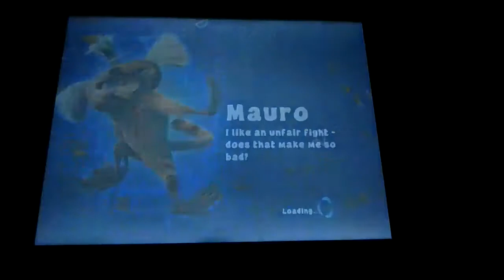Lets play Rio Episode # 29 Back 2 Mauro`s challenge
This is episode # 29 of my rio walkthrough in this episode we did Mauro`s challenge as rafael on medium difficulty & the opponent`s were trying to go hard on us